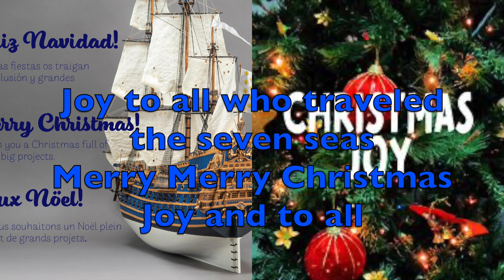Konjo Koton - Christmas Joy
Christmas Joy

A winter song beast on Christmas in a ship.
Konjo Koton